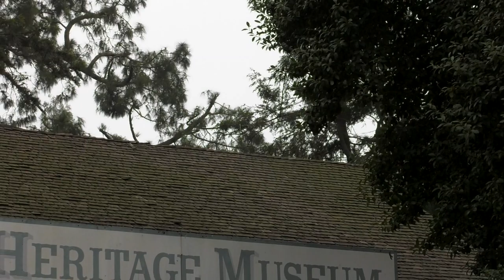Hollywood Antique Auto Rally!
Nostalgia for the whole family!  Two Classic Car clubs gather monthly in Hollywood for a road tour and Celebrating Act 2 cameras happened to catch the dozens of beautifully restored antique cars before the parade.  You'll enjoy the closeup look at these museum-quality cars and the fun people have driving them! Thanks to the Hollywood Heritage Museum for hosting these clubs' gathering!